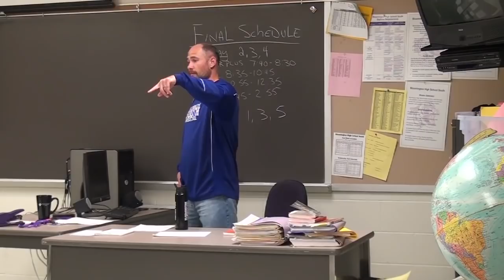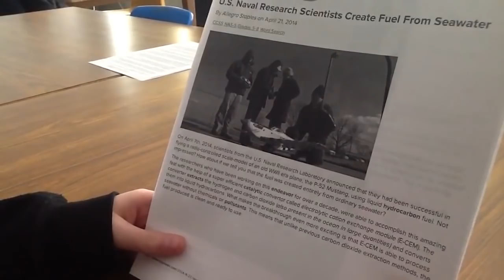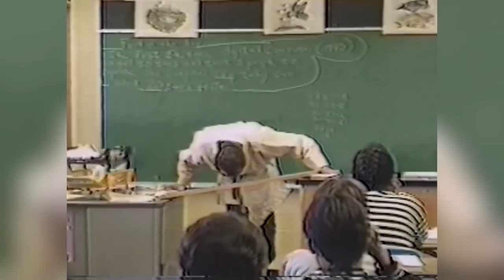Caidas Graciosas en la Escuela Para Reirse | Videos Chistosos